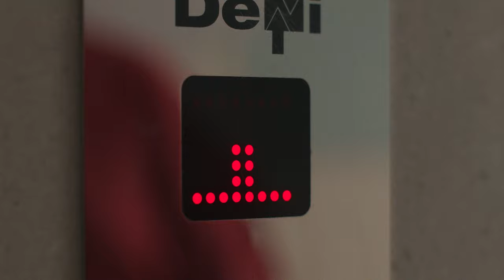Milošev feat. TBF - Vječni sjaj (Official video)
Glazba: Matej Milošev
Tekst: Aleksandar Antić
Aranžman/Produkcija: Tomislav Franjo Šušak i Jere Šešelja
Snimano u Studio C i TwentyTwenty Studio
Režija/Ideja: Tanja Asanović
DOP: Toni Renaud
Treatment: Filip Filković Philatz
Montaža: Toni Renaud
Producenti: Renata Lučić i Filip Filković Philatz
Izvršna producentica: Zlata Cetina Terzić
Produkcija: More-Magnets

HVALA: Zoe Milošev, Dragica Novak, Nataša Tadić, Lada Sekulić

LYRICS
Vječni sjaj

čovik čoviku zvir, čovik čoviku životinja
povijest šepa u krvi do kolina
imperije, carstva, zločin i bogatstva
nismo se makli dalje od barbarstva
ludi svit u kojem vlada zakon
da jači tlači, kažu to je prirodan nagon
i u krizi podivlja, krizu rade oni kojima taj zakon igra
koga briga, ja ih žalin
al’ boli kad se zbog njih žderemo mi mali
kad prihvatiš igru, u kojoj vlada logika
da profit je isprid čovika
postaneš jadni, isfrustrirani snob
misliš da si bog, a ustvari si rob

neka vječno sja
dobro u ljudima
dušu kad otvori (čovik osjeti)
lipota kad govori

ti znaš šta je dobro, šta je zlo
čovik čoviku bog i tu počinje show
život je borba, al’ nije to to
život je igra, nemoj kočit’ flow
dal’ smo stvarno vrsta sjebana
od postanka vremena kozmička greška
i bogu teška sirotinja
prokleta priroda ljudska, ženska, muška
ližemo rane, dobri na dane
i uvijek neke slavne davne dane pamtimo
i ludima stvarima se bavimo
svi želimo mir, a svi ratove slavimo

neka vječno sja
dobro u ljudima
lipota kad govori

tajna nevidljiva
sreća neopisiva (iz dubina tla)
život dolazi (da nam da)
boje mirisa

poljupci sunčani
jutarnji, večernji
kad duša poleti
u galeba krik

neka vječno sja
dobro u ljudima
lipota kad govori